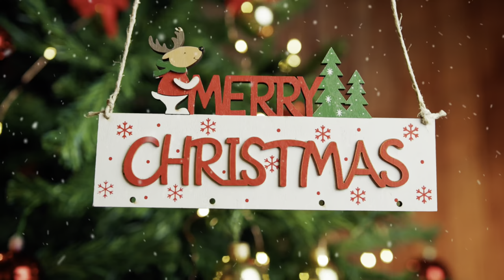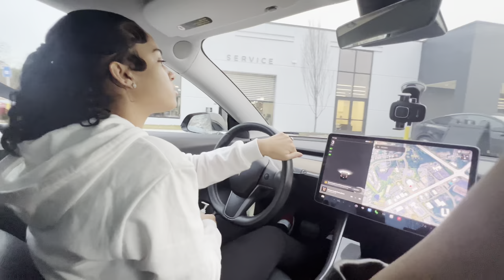I GAVE HER A 🍯 PACK AT 5AM & THIS HAPPENED 😍